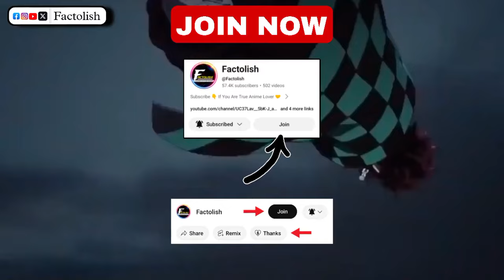Top 106 Best Anime Series in Official Hindi Dubbed | Factolish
Anime Series in Official Hindi Dubbed
Best Anime in Hindi
Crunchyroll Hindi dubbed anime series
Top Anime Series
Best Anime Series in Hindi Dubbed
Hindi Dub Anime